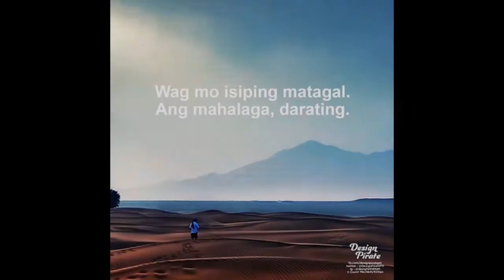Ready for Occupancy FULLY FURNISHED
Number of Bedrooms: 2
Number of Bathrooms: 2
Floor Area: 84 sqm.
Lot Area: 88 sqm.
House Type: Single Detached House
Number of Floors: 84
Number of Car Parking Spaces: 1